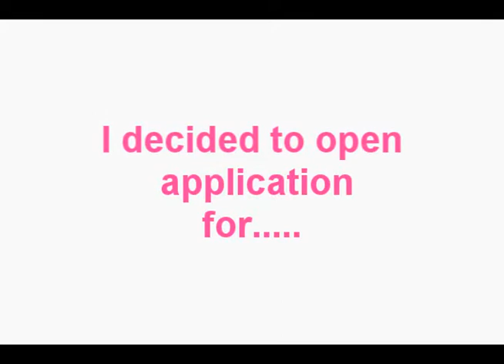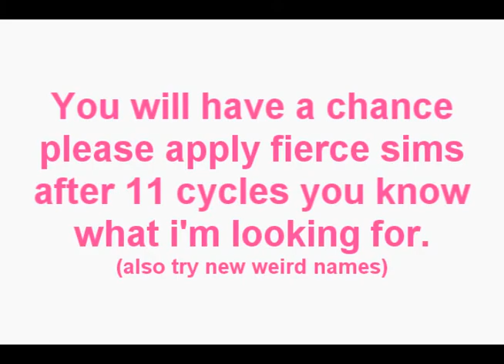TOP MODEL BATTLE CYCLE 3 APPLICATION [OPEN UNTILL TOMORROW]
APPLY IF YOU LIKE, ALSO RECYCLED SIMS FROM ANOTHER SNTMS

01- Xing Lee Bellwood, alanjcasta
02- Samantha ???, ???
03- Riley ???, ???
04- Chelsey O´Connel, nuevehermanos
05- Lisa Ann ???, Missie1972new
06- Celia Winchester, reomario15
07- Jinny Maxx, reomario15
08- Ching-Ling Chu, Simseriesmaker
09- Xinysha Fuh, nuevehermanos
10- Nijah Fa, nuevehermanos
11- Bella Binne, nuevehermanos
12- Alli Longbottom, nuevehermanos
13- Abbey Bright, Simmale18
14- Kim Ann Wong, Simmale18
15- Vanessa Williams, TaraNicoleVside
16- Brianna Arizona, TaraNicoleVside
17- Yoona Xeng, TaraNicoleVside
18- Micheel Berry, SiMs2ProDuCent
19- Bay Peterson, CalifornianSims
20- Moon-young ''Moony'' ??? , smallvillegirl70
21- Blue-Ivy Waters, smallvillegirl70
22- Laranee Satou, yyhalia
23- Lacy Marie Jones, yyhalia
24- Molly Taylor, IMGsims IN ANOTHER SHOW: REJECTED
25- Axelia Hill, yyhalia
26- Emelie Rosengarder, VOXsims
27- Binh Pham Viet, VOXsims
28- Ari Kyoto, Simsfreakx2277
29- Tayah Lee-Traub, Simsfreakx2277
30- Elle Stoutemeijer , Simmale18
31- Samantha Heigel, VOXsims
32- Natalie Janosi, iokl10sims
33- Shampoo Quinn , CalifornianSims
34- Aaliyah Latompessy, LutjuLuTeTe
35- Icy Pelamapessy, LutjuLuTeTe
36- Ayame Arutashimo, LutjuLuTeTe
37- Frankie Jones, alanjcasta
38- Shanina Sanders, jorgemariosaldana
39- Megumi Zinchi , BlaasterRU
40- Mandy Britsberg, BlaasterRU
41- Angel Gosiengfiao, VOXsims
42- Jenipher Ortiz, 1TRUEPOWERSNTM
43- Rin Chao, Raliballen1
44- Mint Soy, VictoriaHannah97
45- Analiesse Mayes, 1313diamond
46- Ai Tang, 1313diamond
47- Lotus Fa, MiniFashionCandy
48- Antonetta McFlynn, EdgysimZ
49- Snorlax Chong, simseriesmaker
50- Jiggly Puffers, pinkantm
51- Winnie Streets, xBelguinhA96x
52- Corey Jin, xBelguinhA96x
53- Nicoleta Androva, HerbeetleGti
54- Sakura Atuschi, EvMcreator
55- Nesiocesse Adamson, simsfierce
56-  Alis Northern, SimVogue
57- Tanya Roberts, SimVogue
58- Hortensia Jacobs, Jewleean16
59- Bora Finch, Jewleean16
60- Alisha White, nuevehermanos
61- Asther Newston, Nesiocesse78
62- Lynette Terron, Nesiocesse78
63- Lee Woo Kivaja, Nesiocesse78
64- Stacey Wood, Nesiocesse78
65- Chun Hei Wok'Na, Nesiocesse78